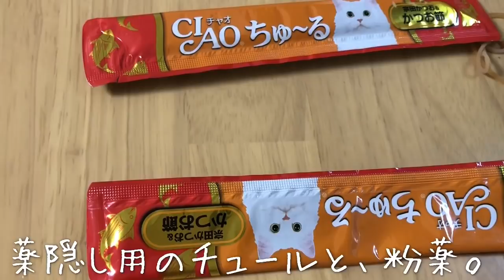薬を飲む猫 ノルウェージャンフォレストキャットtake medicine.Norwegian Forest Cat.